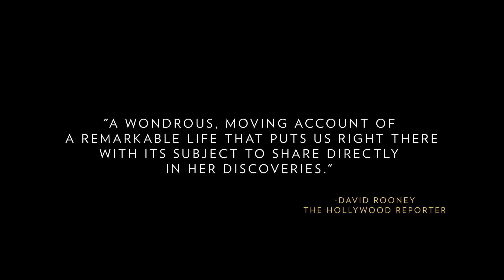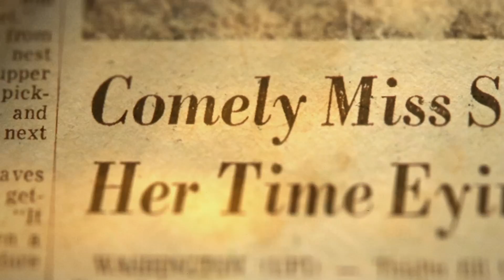Jane - Official Trailer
Drawing from over 100 hours of never-before-seen footage that has been tucked away in the National Geographic archives for over 50 years, award-winning director Brett Morgen tells the story of JANE, a woman whose chimpanzee research challenged the male-dominated scientific consensus of her time and revolutionised our understanding of the natural world.

Set to a rich orchestral score from legendary composer Philip Glass, the film offers an unprecedented, intimate portrait of Jane Goodall - a trailblazer who defied the odds to become one of the world’s most admired conservationists